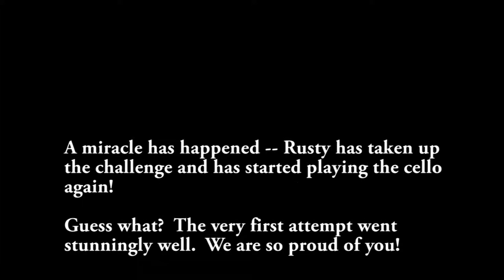Cello after 25 years